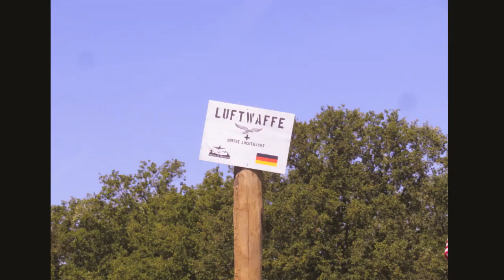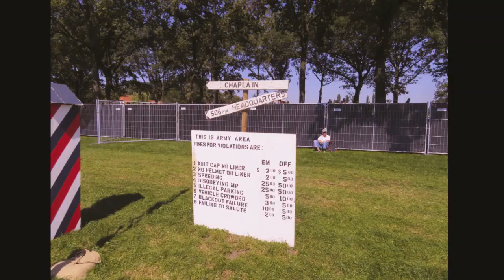Wings of Freedom 2019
Schitterend weer en leuk om te zien